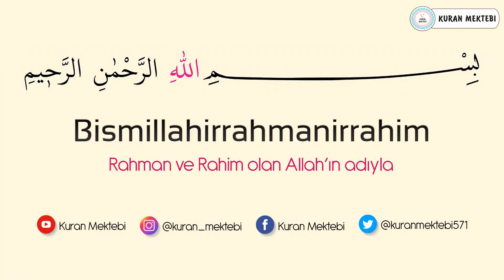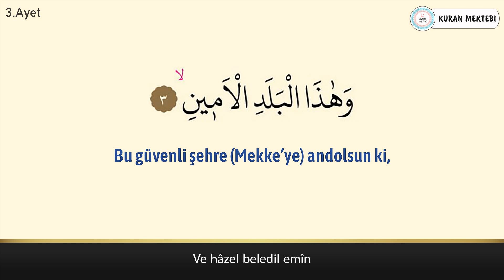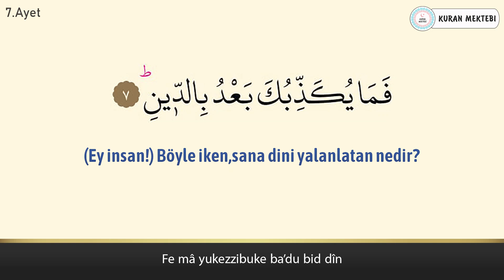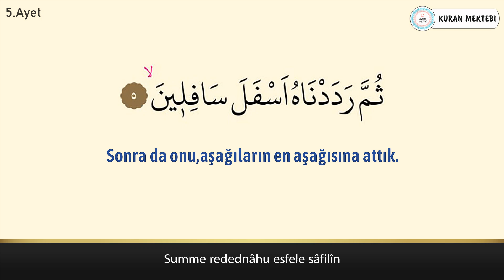Tin suresi ezberle her ayet 5 tekrar (Abdurrahman el Ussi)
Tin suresi ezberle Abdurrahman el Ussi videomuzda tin suresi ezberlemek için 5 tekrar şekilde hazırlanmıştır tin suresi ezberleme kolay olmaktadır bu şekilde yeni ezberleyenler için özellikle önerilebilir, videomuzda Kuran ezberleyip tin suresi kolay ezberleme yapabilirsiniz, diğer sure ezberle videolarımız için kanalımızın oynatma listeleri bölümüne bakabilirsiniz.